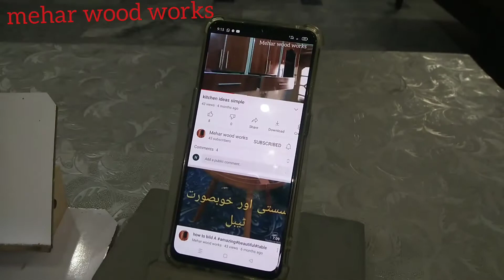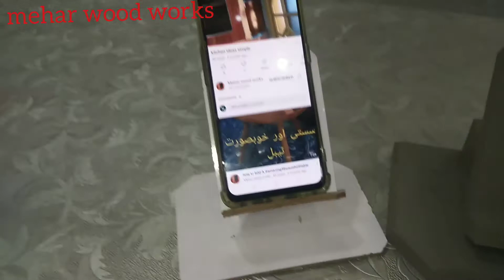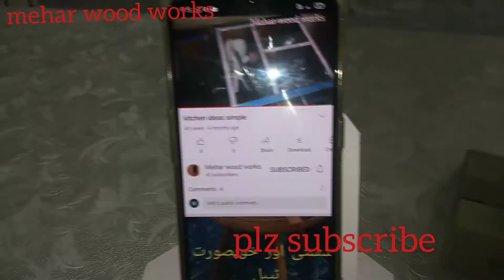wooden cellphone stand Mobile stand